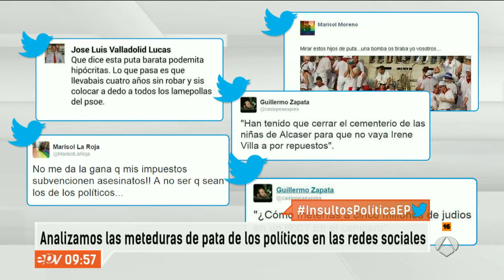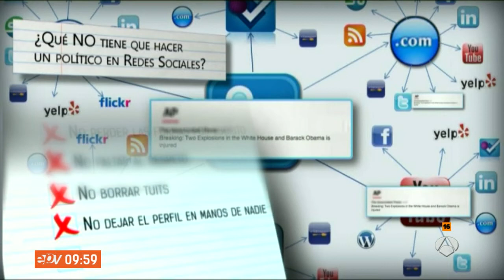"Los políticos españoles son analfabetos digitales" - Espejo Público